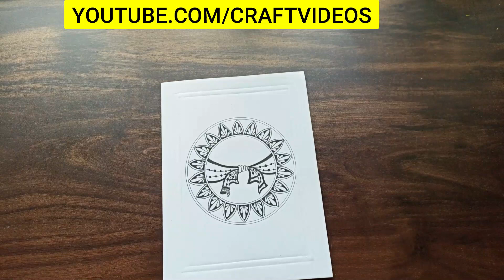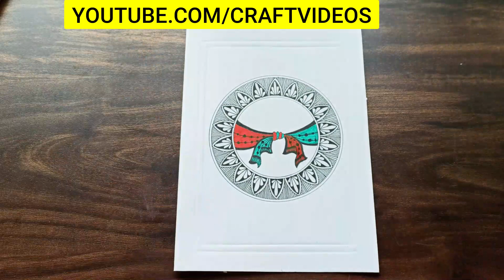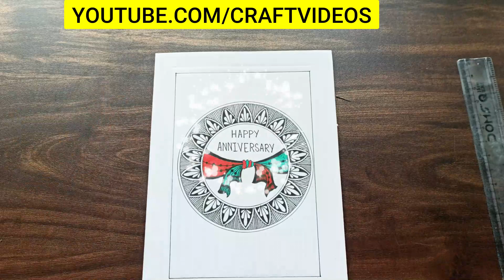HAPPY MARRIAGE ANNIVERSARY CARD MAKING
Best  A M A Z O N  Buying links for Craft Tools and Accessories -